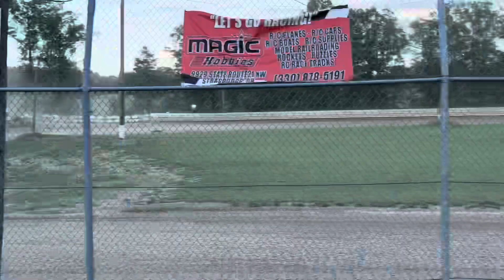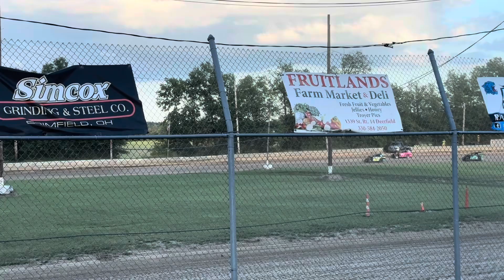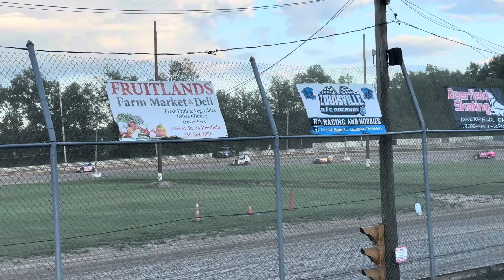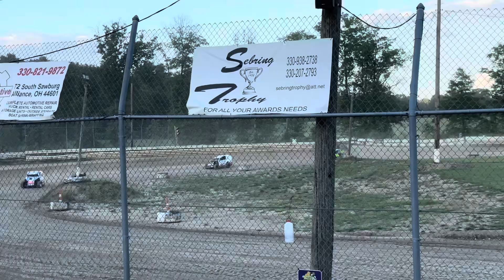Modlite Heat -Good’s Raceway - 7/6/24